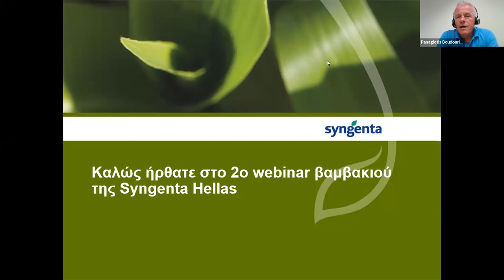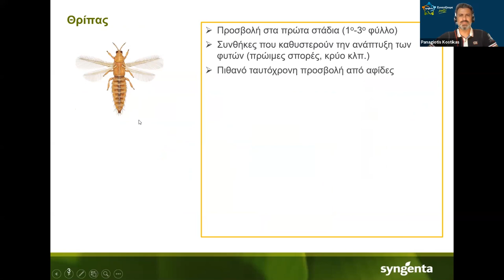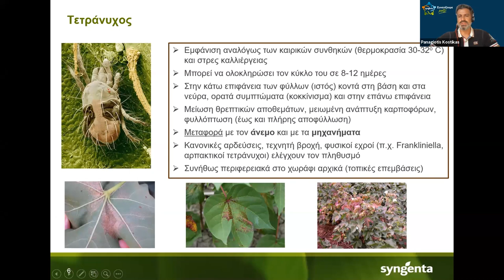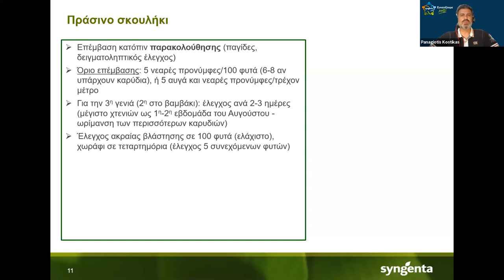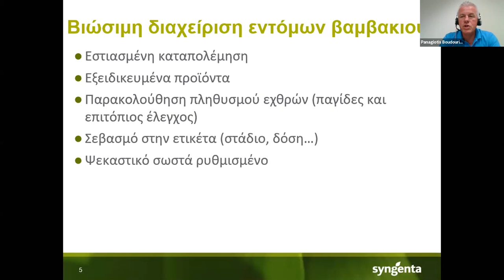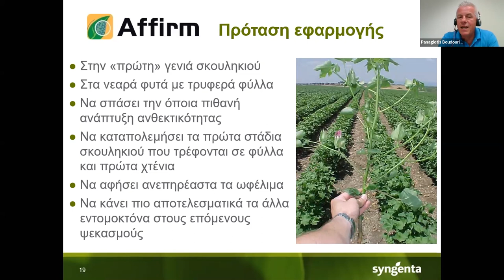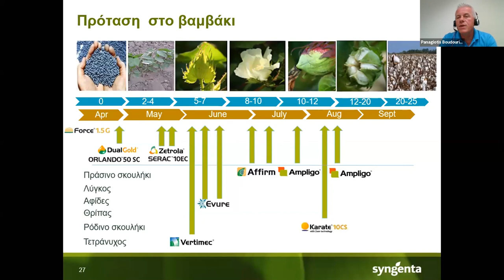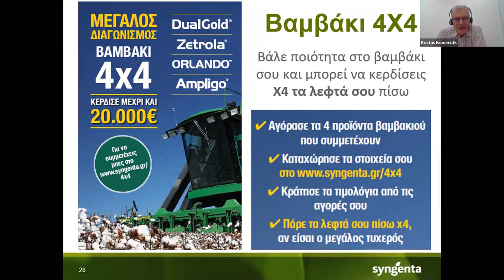Online Σεμινάριο: Ολοκληρωμένη φυτοπροστασία για καλύτερη επιτυχία στο βαμβάκι Μέρος 2ο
Η καλλιέργεια του βαμβακιού, για να γίνει πραγματικός «λευκός χρυσός» θέλει συνεχή παρακολούθηση και έγκαιρη, ορθολογική διαχείριση των εντομολογικών προβλημάτων που ενδέχεται να προκύψουν.

Στη Syngenta Hellas έχουμε τη γνώση, την εμπειρία και τα προϊόντα να αντιμετωπίσουμε σωστά τις πιθανές εντομολογικές προσβολές για να φέρουμε απόδοση και κέρδος στη καλλιέργεια του βαμβακιού σου.

Συνεχίζουμε μαζί, για να φέρουμε το καλύτερο αποτέλεσμα στο βαμβάκι.